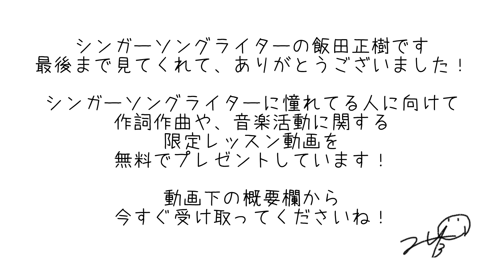【ありがとう】チャンネル登録者数300名突破しました！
作詞作曲のレッスン動画を無料プレゼント中！